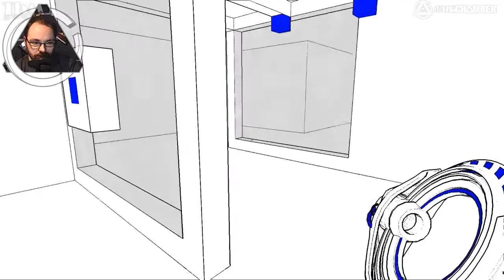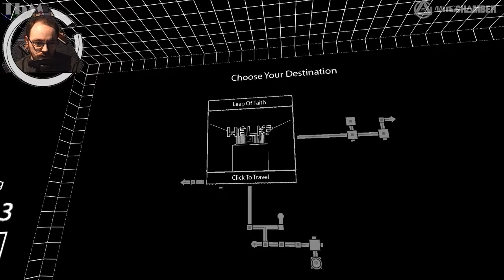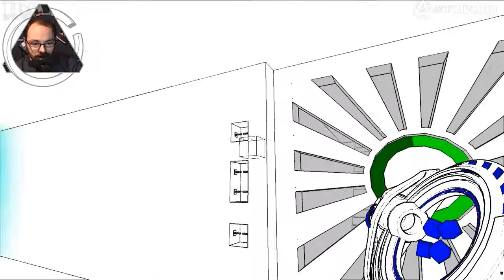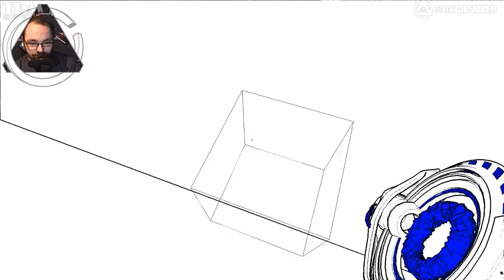Let's Play: AntiChamber #002 - Kästchen-Rätsel [HD][FC][Deutsch]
▬▬▬▬▬▬▬▬▬▼▬noch▬mehr..▬▼▬▬▬▬▬▬▬▬▬▬▬
Da war doch eben noch der Ausgang, nun ist dort eine Wand.  Das Indie-Game Anti-Chamber spielt gezielt mit dem Raum.  Ein 3D-Spiel bei dem man nicht wirklich seinen Augen traut wenn man zum dritten mal einen Schacht herunterspringt und zum dritten mal woanders landet.  Schau dir etwas genauer an und plötzlich stehst du nicht mehr dort wo du eben noch warst.  Lasst euch verwirren in diesem Special, passend zum ersten April.